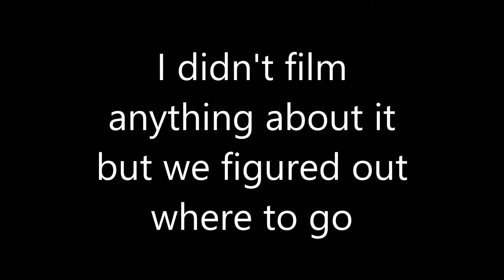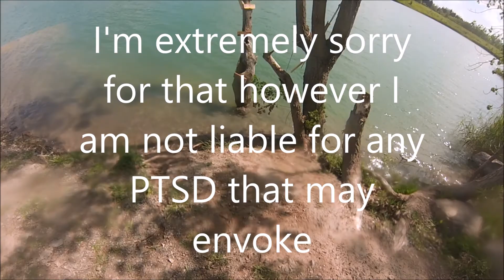My day - 6/30 (Quarry Day)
Fun day with fun people and one weird child